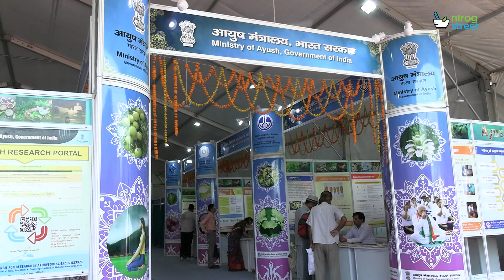हरियाणा में आयुर्वेद के पीजी छात्रों के लिए नियम हुए सख्त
आयुर्वेद के पीजी छात्र यदि बीच में कोर्स छोड़ते हैं तो उन्हें इसकी बड़ी कीमत चुकानी पड़ सकती है। इस संबंध में हरियाणा सरकार एक नया नियम लेकर आयी है। देखिए पूरा वीडियो

🌟 Welcome to NirogStreet - Your Path to Wellness! 🌟

🩺 About Us:
At NirogStreet, we're dedicated to helping you achieve your best physical and mental health. Our mission is to empower you with reliable, evidence-based information, practical tips, and inspiring stories that will guide you on your journey to a happier, healthier life.

💡 What You'll Find Here:
🌿 Health & Wellness Tips: Discover expert advice on nutrition, fitness, mental health, and holistic well-being to make informed choices about your health.

🍏 Nutritional Guidance: Explore delicious and nutritious recipes, meal plans, and dietary advice that nourish your body and soul.

🏋️‍♂️ Fitness & Exercise: Get moving with workouts, exercise routines, and fitness challenges suitable for all levels.

🧘‍♀️ Mindfulness & Mental Health: Learn how to manage stress, anxiety, and cultivate a positive mindset through mindfulness practices.

🤗 Community & Support: Join our vibrant community of like-minded individuals who are on the same health journey as you. Share your experiences, ask questions, and inspire one another.

🔬 Science-Based Insights: We pride ourselves on providing accurate and up-to-date information, backed by scientific research and expert interviews.

We're here to support you every step of the way!

Join us on this exciting journey towards a healthier, happier you! Together, we'll make wellness a way of life.

Feel free to adapt and customize this description to match your channel's unique style and content focus. Including keywords and relevant hashtags can also help improve the discoverability of your channel.
Your Quieres -
ayurveda
ayurvedic remedies
ayurvedic herbs
ayurvedic medicine
ayurvedic lifestyle
ayurvedic tips
ayurvedic diet
ayurvedic health
ayurveda for wellness
ayurvedic treatment
ayurveda introduction
health and wellness
fitness tips
healthy eating
mental health
exercise routines
nutrition advice
weight loss
stress management
yoga and meditation
healthy lifestyle
ayurvedic experts
holistic health
nirogstreet
healthcare
holistic medicine
wellness
traditional medicine
integrative medicine
ayurvedic practitioners
herbal remedies
alternative medicine
health education
ayurvedic treatment
natural healing
ayurvedic consultation